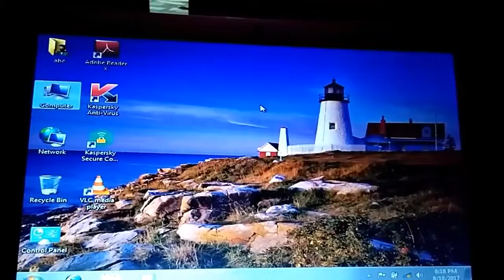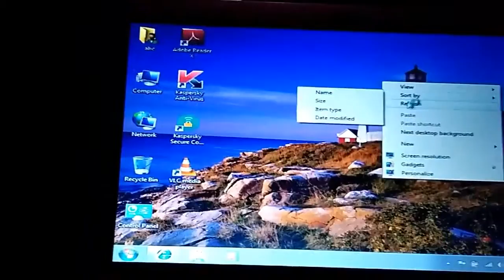How to connect wifi Internet desktop and laptop